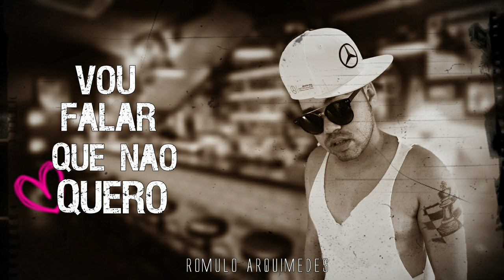VOU FALAR QUE NÃO QUERO - Kuarto da Bregadeira - ( Vitor Fernandes ) Piseiro Com Grave 2021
ATIVE O SINO ↪️🔔↩️ E RECEBA SÓ LANÇAMENTOS

Compositores:
Jhonny Carvalho, Vitinho Poeta, Mari Castro, Ruan Lima

Vai achando que é fácil
Conviver com a dor
Esquecer um grande amor

Vai achando de boa
Trocar o meu beijo
Pelo de outra pessoa

Quando a saudade bater
Cê vai chorar vai beber
Vai ligar
Querendo voltar

Eu vou falar que não quero
Beijando sua boca
Falar que te odeio
Tirando sua roupa

Mas em quatro paredes
No quarto escuro
Você vai ouvir
Um "eu te amo" por segundo

Beijando sua boca
Tirando sua roupa

No quarto escuro
Você vai ouvir

Por segundo

Vai ligar
Querendo voltar

Beijando sua boca
Tirando sua roupa

No quarto escuro
Você vai ouvir

Beijando sua boca
Tirando sua roupa

No quarto escuro
Você vai ouvir

Por segundo

Clique em "Gostei" e "Adicione aos Favoritos